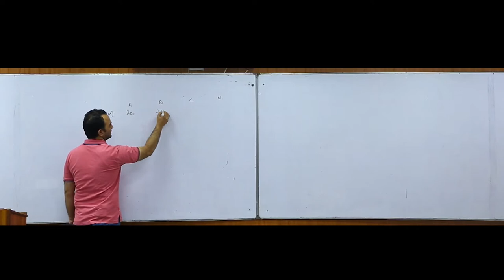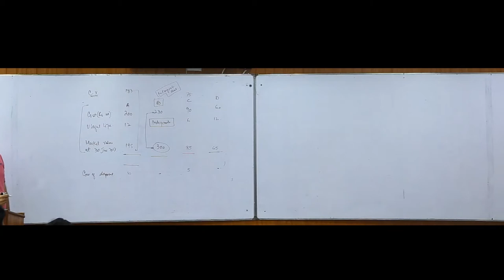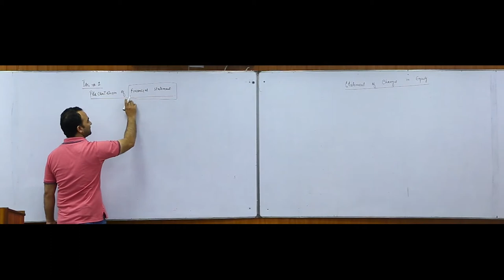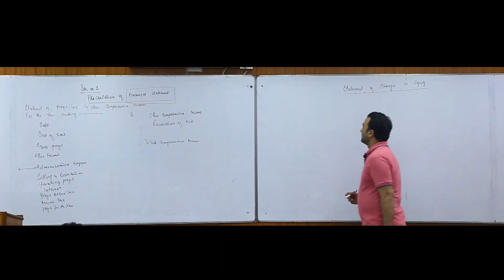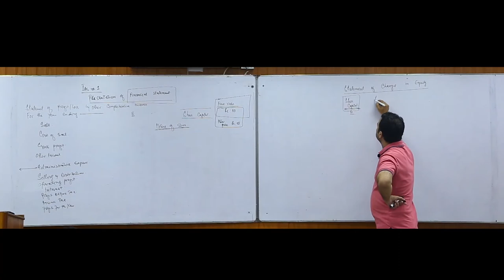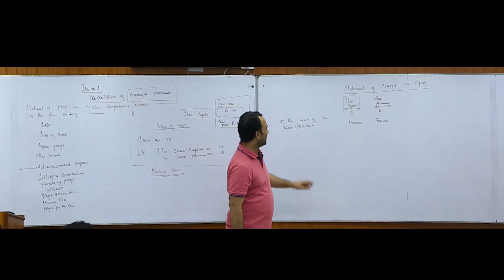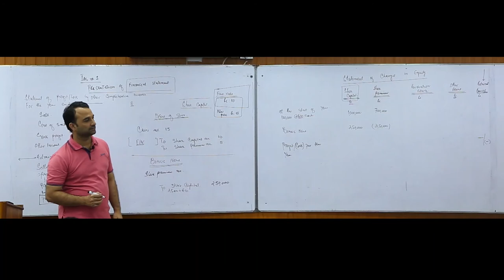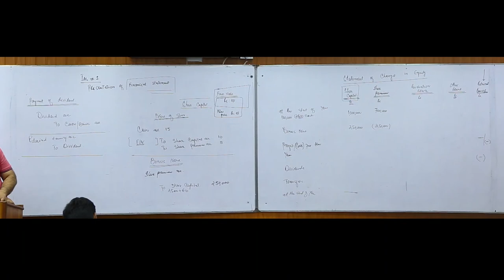lec 12 statement of change in equity | SOCE by sir Jamshed yousaf butt